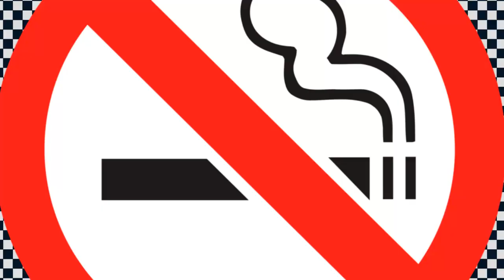Are You Ready To Kanyakumari Sunrise video? Here's How sunrise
SUNRISE / Most beautiful sunrise in the world / Sunrise video in Kanyakumari / Sunrise view point in kanyakumari / Sunrise view in Kanyakumari kanyakumari sunrise tourist கன்னியாகுமரியில் சூரிய உதயம்